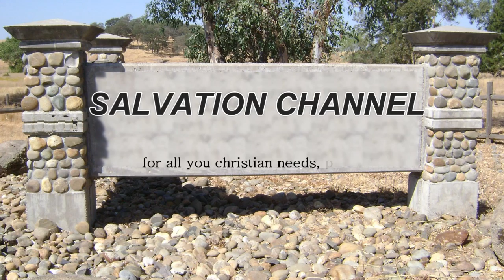Bible Study on Revelation Chapter 2 & 3 - Class 9 By Rev. Dr. M A Varughese Bethel AG, Bangalore